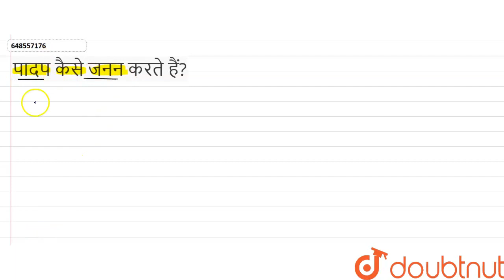पादप कैसे जनन करते हैं? | CLASS 7 | पादप में जनन | BIOLOGY | Doubtnut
पादप कैसे जनन करते हैं?
Class: 7
Subject: BIOLOGY
Chapter: पादप में जनन
Board:Rajasthan Board

👉 Have Any Query? Ask Us.